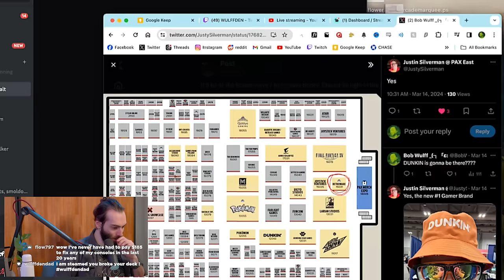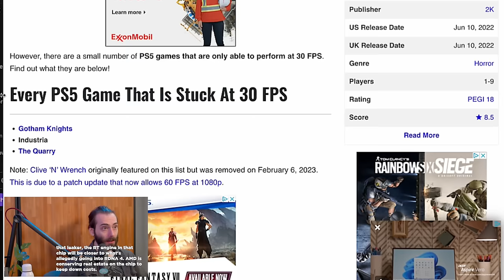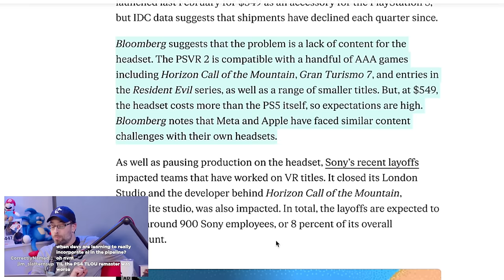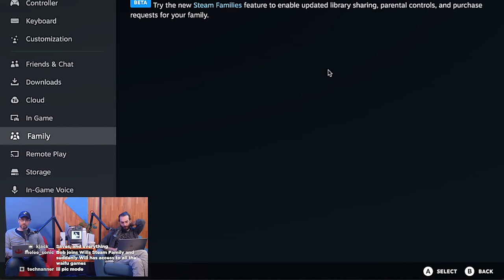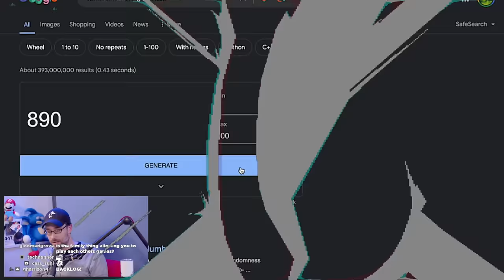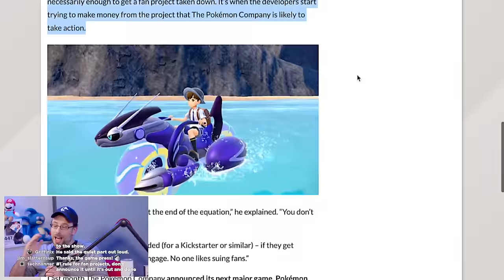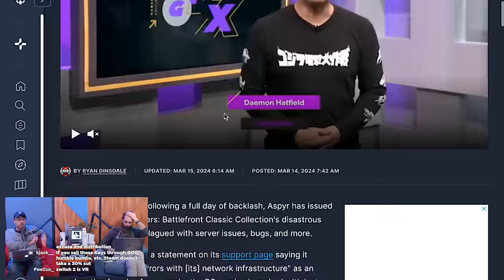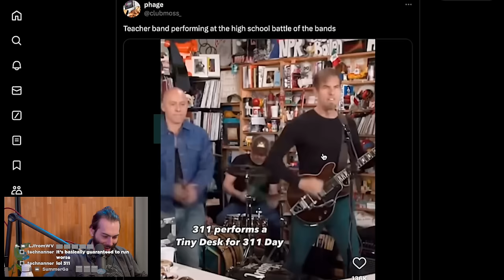PS5 Pro Leaked Specs - WULFF DEN Podcast Ep 168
• 0:00 Intro
• 7:40 PS5 Pro details leaked
• 29:38 Sony halts Psvr2 production
• 41:25 Steam families
• 54:24 THE BACKLOG
• 1:18:30 Pokémon lawyer says press coverage kills fan projects
• 1:23:20 Summer games fest returns
• 1:26:28 Tim Sweeney calls Gabe Newell/Valve ASSHOLES
• 1:34:53 Battlefront classic collection sucks
• 1:39:42 Battlefront collection uses mods without credit
• 1:42:36 Is GTA VI the most important game ever?
• 1:47:17 Denuvo creates leak tracker
• 1:49:24 TWEET OF THE WEEK
• 1:52:38 Q&A

Wulff Den
696 Old Bethpage Rd # 508